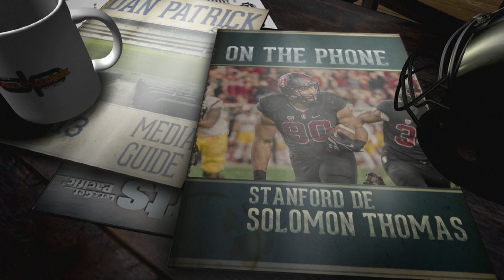Solomon Thomas on The Dan Patrick Show (Full Interview) 3/7/17